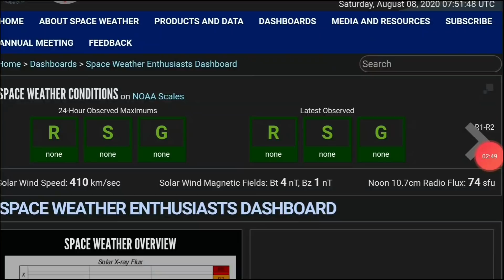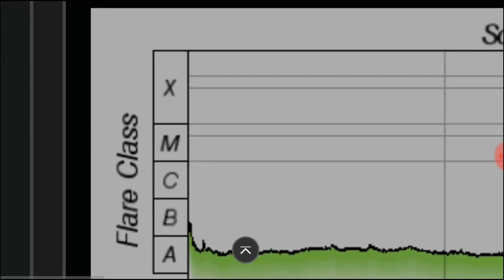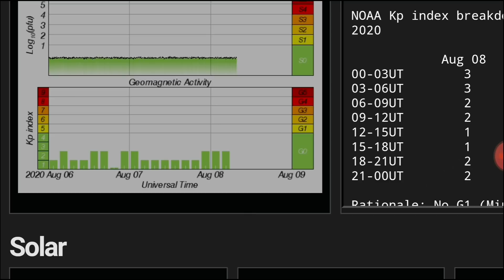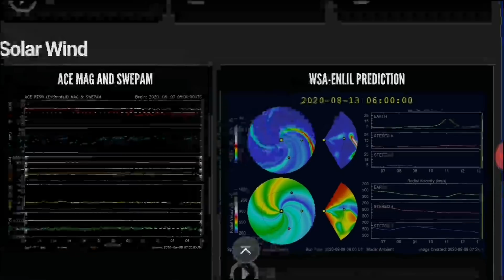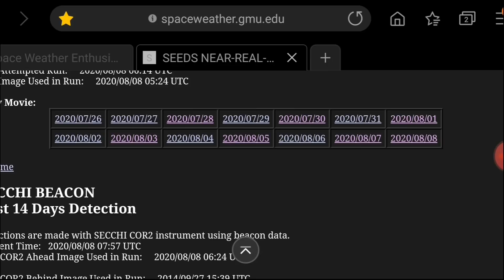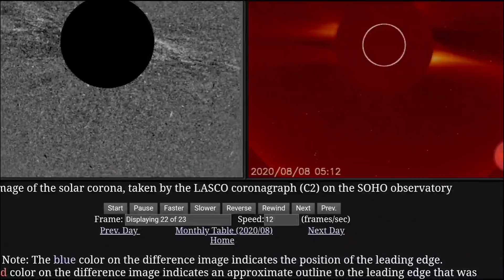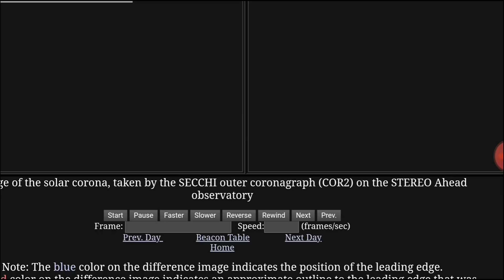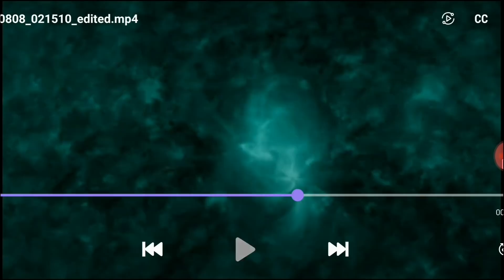C-CLASS FLARE SHOT AT EARTH FROM SUN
intro graphics credit AA VFX